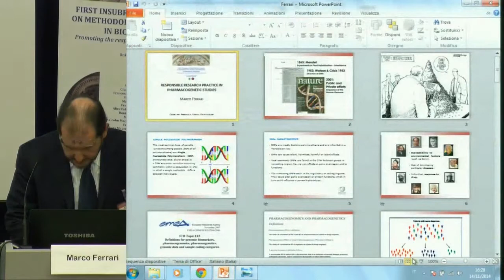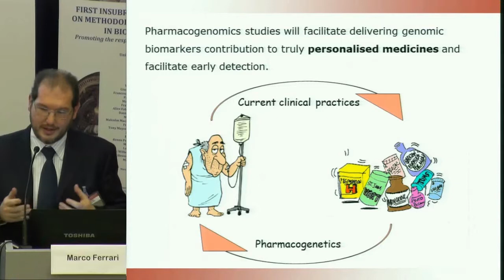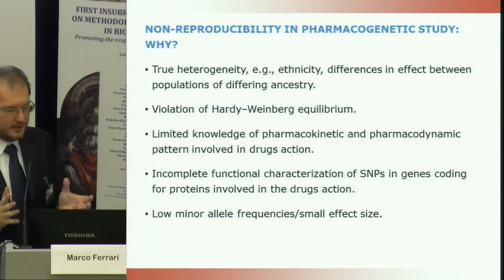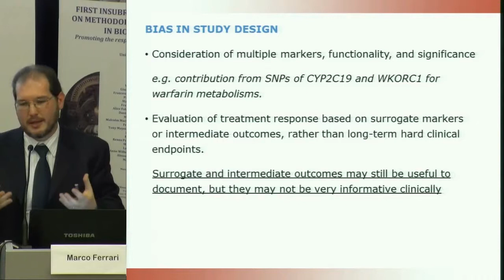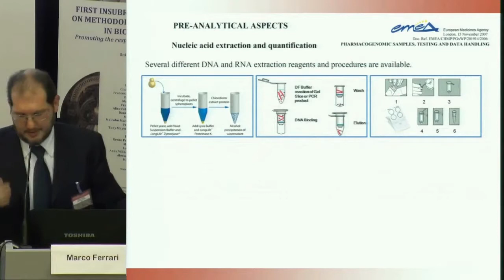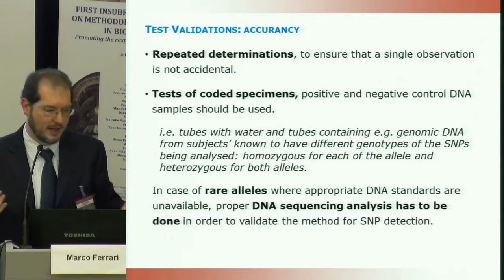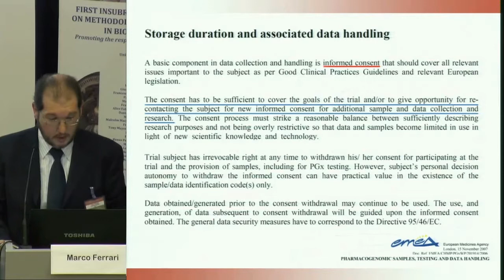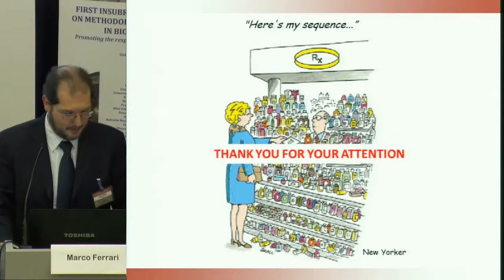Marco FERRARI (University of Insubria, I) - RESPONSIBLE RESEARCH PRACTICE IN PHARMACOGENETIC STUDIES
FIRST INSUBRIA INTERNATIONAL SCHOOL IN METHODOLOGY, ETHICS AND INTEGRITY IN BIOMEDICAL RESEARCH
Promoting the responsible conduct of biomedical research
10th-14th November 2014
University of Insubria, Varese, Italy

Module #3 - HUMAN SUBJECT RESEARCH AND INSTITUTIONAL REVIEW BOARDS